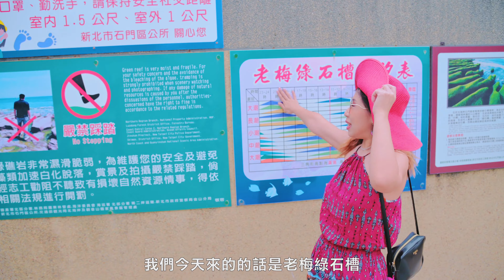【老梅綠石槽】季節限定新北石門老梅石槽Green Reef at Laomei、富貴角公園、老梅迷宮 [4k] 2020 Taipei Travel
大眾運輸： 於捷運淡水站出口處轉搭公車 862、863、865、867、877、892 至"老梅站"下車
自行開車：高速公路國道3號（基金交流道）→2號省道→萬里→金山→石門（2號省道26.3公里處）

每到四、五月因為東北季風慢慢減弱，當地的 （學名為：潮溝與海蝕溝）便長滿一大片綠色的海藻，排列整齊，壯闊景觀，綠意盎然，近年受到暖冬效應與人為踐踏，面臨生存的危機，綠石槽非常的滑溜容易滑倒受傷，切勿踩踏石槽破壞生長環境，建議儘量在沙灘處欣賞，讓珍貴的綠石槽可以永續生存。

富貴角海岸的安山岩受強風吹襲而形成風稜石的地質景觀， 老梅公園內的老榕樹則形成風剪樹的奇景。 原本應是挺直生長的榕樹，卻長得低矮，順著風勢，歪斜橫生， 令人感受到海岸植物為適應惡劣的自然環境所展現的生命力。

大眾運輸：搭乘862、863、865、867、867區、892、F152、F161至"富貴角燈塔站"下車 (往富貴角燈塔方向走, 到了富貴角遊憩區入口看到"公廁"指標經過木棧道可到
一面面磚牆交替連結成彎曲又繁複的走道，這新奇有趣的設計讓許多遊客玩得不亦樂乎，雖然整座迷宮不大，但因坐落在大草皮上，加上俯視充滿神秘色彩的圖騰感，彷彿是一座小型外星人的遺跡，好拍又好玩，也成為造訪北海岸必拍的熱門打卡點。